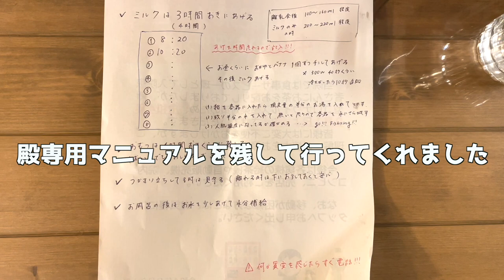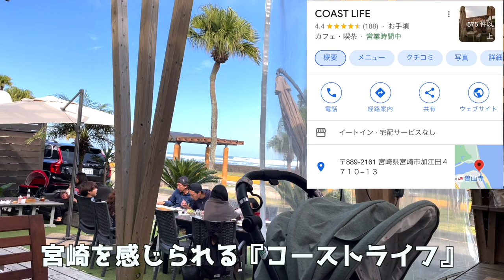ママの偉大さを実感した1日。慣れないミルクでまさかの・・・。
FC琉球→水戸ホーリーホック→モンテディオ山形→テゲバジャーロ宮崎

･･･専業主婦/新米ママ

息子:殿(0)
･･･ひなまつり生まれboy